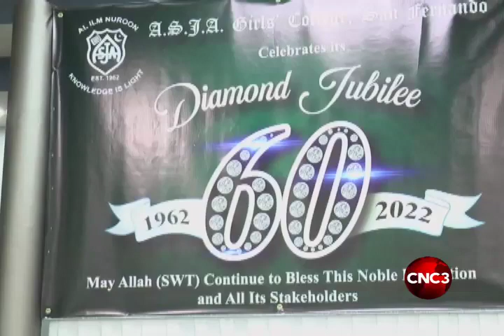ASJA Scholars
ASJA Girls’ College in San Fernando has secured four scholarships in the Cape Examinations including one open scholarship. On Tuesday the girls were celebrated at the school in a simple ceremony for their performance.
Sascha Wilson and Ivan Toolsie were there and brings us this report.